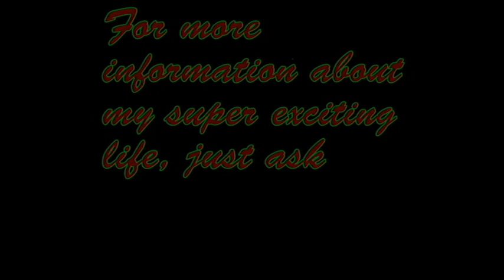Steven Wilcox: Bio film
A little information about me.